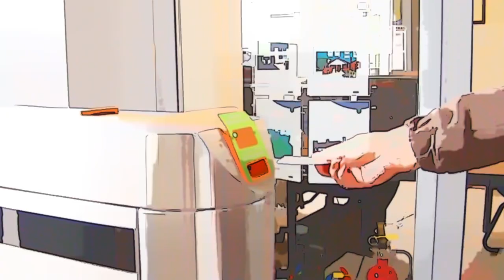Class A'z & Robyn Kavanagh - Footsteps (Music Video) (Redzer/Terawrizt)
Footsteps - The first single from the upcoming ep from Class A'z and Robyn Kavanagh, Trinity.

Written and Performed by Robyn Kavanagh, Redzer and Terawrizt.

Beat Produced by Scooby

Mixed and Mastered by Terawrizt at Class A'z Studios

Directed, Filmed and Directed by Jebus

LYRICS

ROBYN:

nights go slowly, and the days are long
i'm stuck in your love, and it ain't no fun
i turn around, but you make me come back
i run away and somehow you always seem to catch
not strong enough to leave, your bad your ugly
your everything ain't perfect, your everything nearly ruined me
now your gone and ya lost me, just a distant memory
a light in your darkness to see...

CHORUS

hold on, you gotta keep, moving on
follow your footsteps, they'll take you
to the sun, no i said...
to the sun...

REDZER :

life is going so fast as the nights past bye,
just sitting on your ass watching time blast bye,
you dont care, shrugging like your life cant rise,
your just looking at the world through a blind mans eyes,
like, why should i try if only failing is the outcome,
your too weary from the fears your trying out run,
but your lips stay staying silent like devout nuns,
but its time for an about turn coz what is life without fun?
forget those days of delayed reaction now its time to take evasive action,
time to face this madness, evacuate this place of sadness,
its time that you embrace your goals, on your marks as the race unfolds,
its time to take a hold, now its time for you to raise up and break the mould,
you cant decide when your born or your type of kins
you decide when your life begins,
now walk with us.

CHORUS

TERAWRIZT :

Spread my wings and I can fly like Icarus
Into the sky like my time is infinite
Gods design like my Mind is limitless
Or I cud just cry and fill my life with bitterness
Empty footprints walking in the sands of time,
shadows flicker in the candle light,
Watching passers by just passing by
And never question why there here like its assinine
asking why or thinking who am i wit deep emotion
any chance of being happys just a fleeting moment
communicating when no words are even spoken
thoughts travel through the air like haemoglobin
i need a moment, so god can carry us
tell ourselves we cant do it like our thoughts are barriers
suppressing us when all its based on is words
if u believe ur strong enough to take on the world then just...

CHORUS